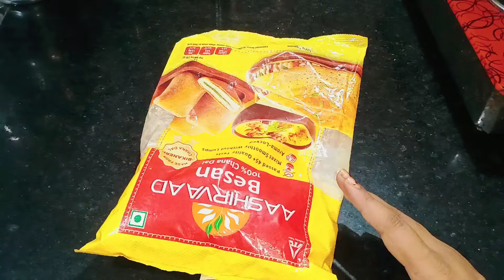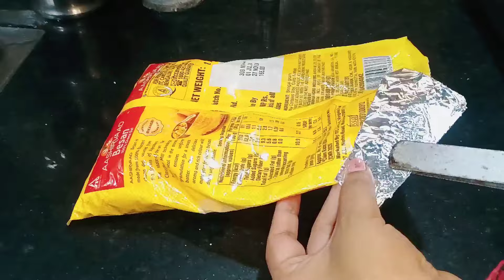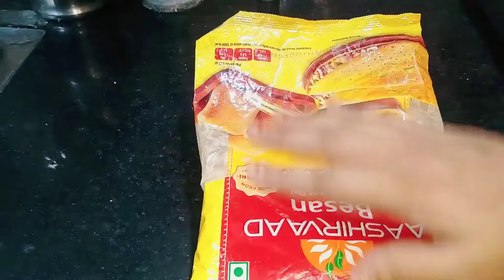गिलास से ताला खोलो और अपने हजारों रुपए बचाओ | Zero coast ideas | Kitchen tips | Tips and tricks